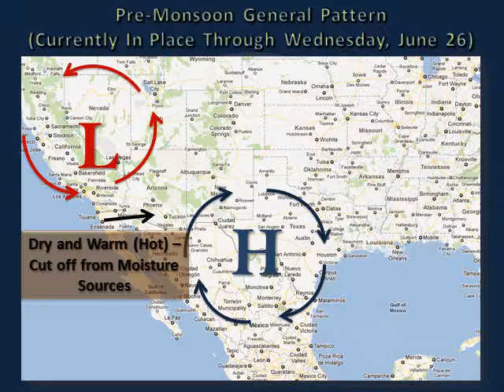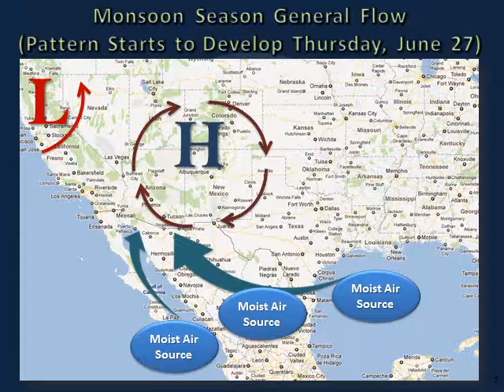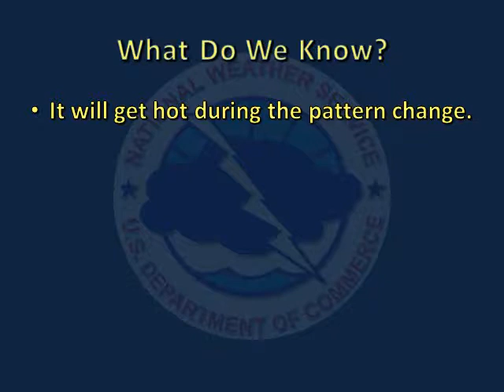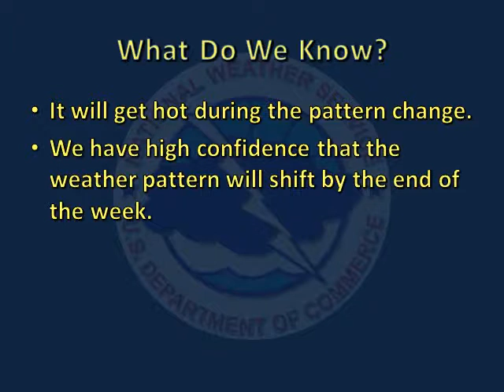When Will the 2013 Monsoon Start?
The video will describe the outlook for the 2013 Arizona Monsoon.